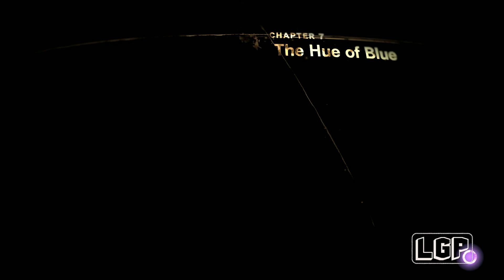Forspoken | Part 15 | A New Day (PC)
Mysteriously transported from New York City, Frey Holland finds herself trapped in the breathtaking land of Athia. A magical, sentient bracelet is inexplicably wrapped around her arm, and Frey discovers the ability to cast powerful spells and use magic to traverse the sprawling landscapes of Athia. Frey nicknames her new golden companion “Cuff” and sets off to find a way home.

Part 15: A New Day

Specs Bellow:
GPU: AMD RX 6800 XT
CPU: Intel(R) Core(TM) i9-9900K CPU @ 4.70GHz
Memory: 32 GB RAM (31.95 GB RAM usable)
Current resolution: 3840 x 2160, 60Hz
Operating system: Microsoft Windows 11 Pro